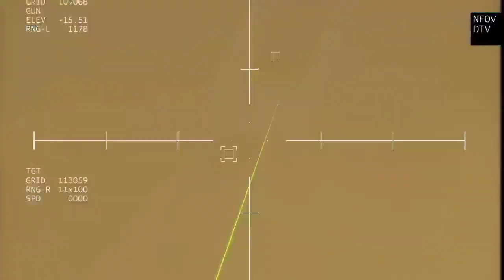5 Minutes Ago, Ukraine Destroyed 130 Convoys and 6 Russian Warships at Crimea Bridge, Arma3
5 Minutes Ago, Ukraine Destroyed 130 Convoys and 6 Russian Warships at Crimea Bridge, Arma3